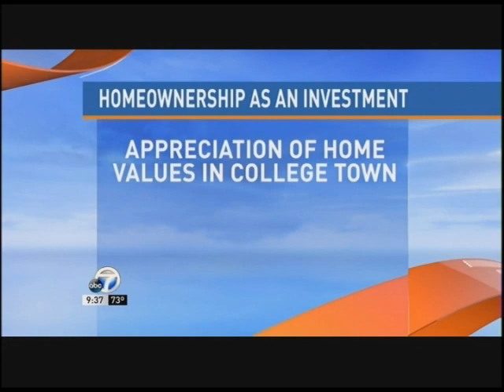Bank of Little Rock Mortgage KATV August 2018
Lee Maris discusses "Smart Investments" for college housing.